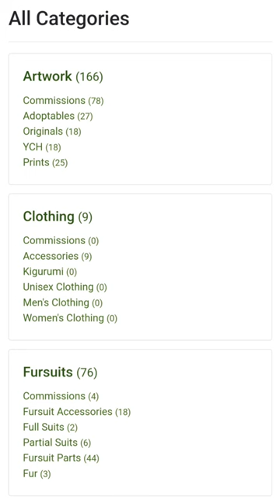three great websites for new furries!